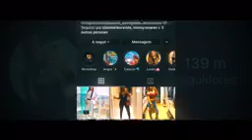mc kevin doutora 03